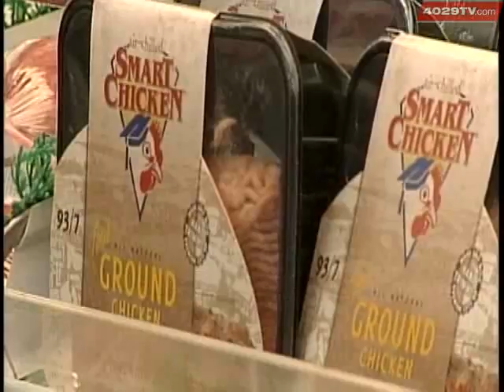Ark. Gov. Mike Beebe Continue To Push For Additional Tax Cuts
Beebe aims to reduce the current grocery tax by one half-cent.